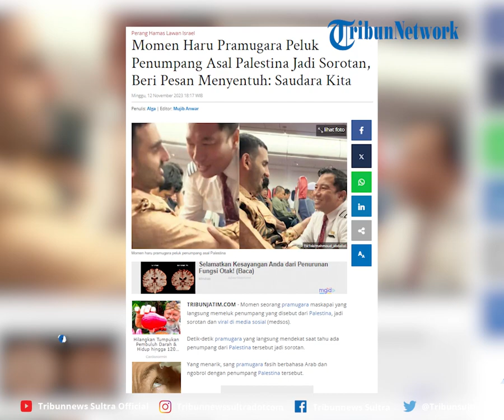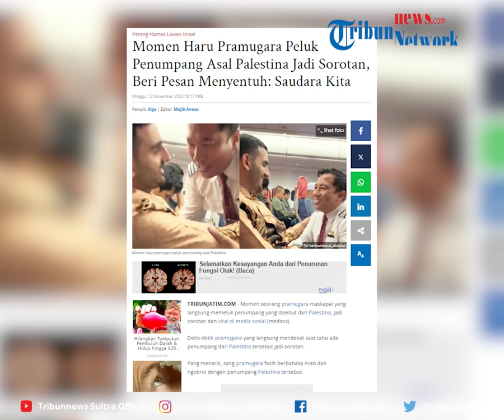Momen Haru Pramugara Peluk Penumpang Asal Palestina Jadi Sorotan, Beri Pesan Menyentuh: Saudara Kita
Detik-detik pramugara yang langsung mendekat saat tahu ada penumpang dari Palestina tersebut jadi sorotan.

Editor Rheymeldi
Sumber Tiktok/ mahmoud_abdallall